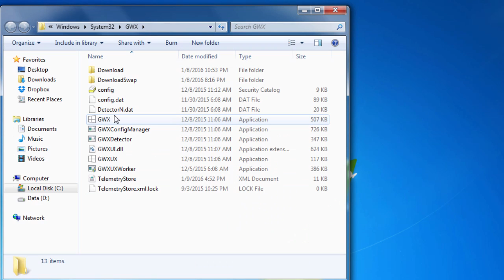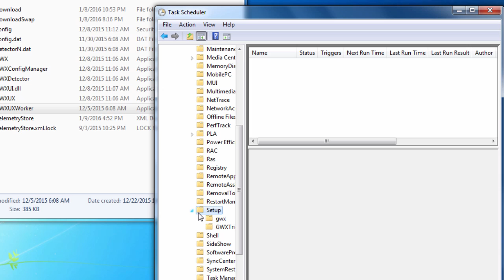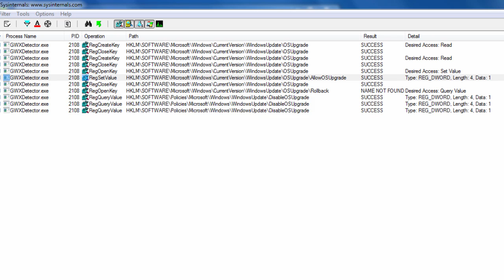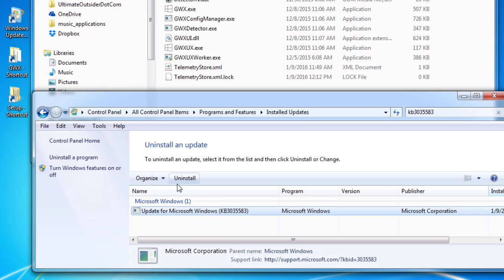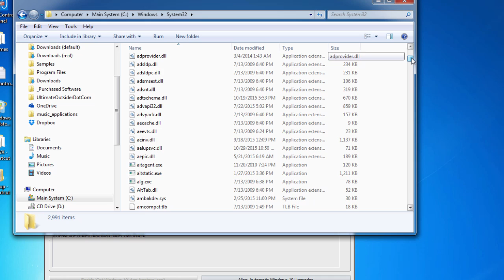Understanding Windows 10 Upgrade System Settings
This discusses some of the well-known registry values related to the Windows 10 operating system upgrade process, and shows how some of these settings are overwritten automatically by some background Windows tasks. It also shows how GWX Control Panel can alert you when settings like this change, and remove the files and tasks responsible for the unwanted changes. Even more details at the blog post supporting this video